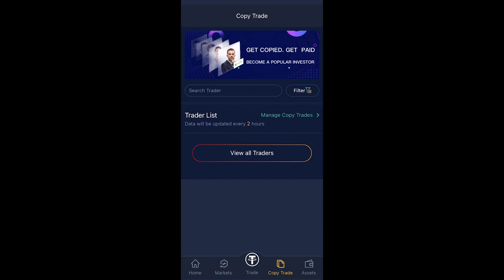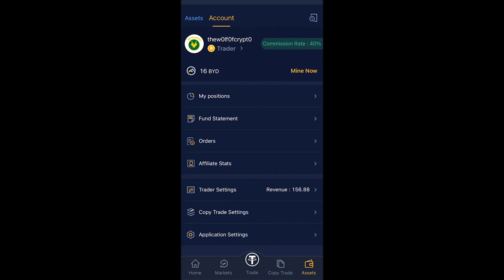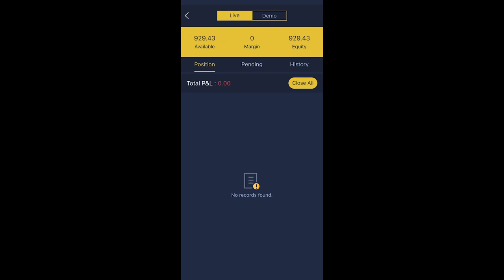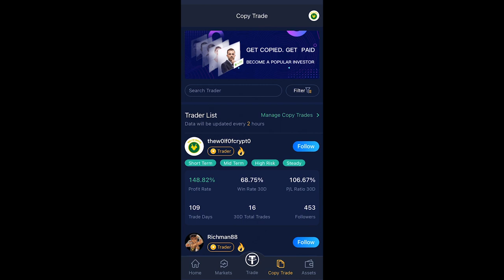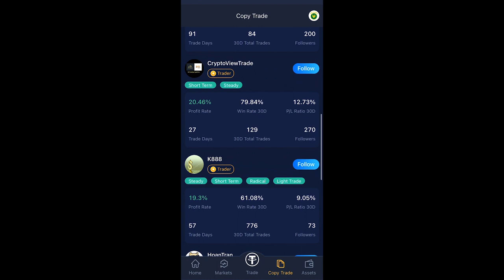Bityard | New Feature | Copy Trade | Follow Me | Earn Extra Income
Bityard has released a new feature on their mobile app where if you are a trader you can earn from the plays you make on the platform by creating your own community in a sense or if you are not that experienced in trading but still want to earn you can follow traders from the list. As you can see I've had some nice winning streaks during this nice bull run that we are currently experiencing. For some reason you aren't able to access this on the desktop version currently.